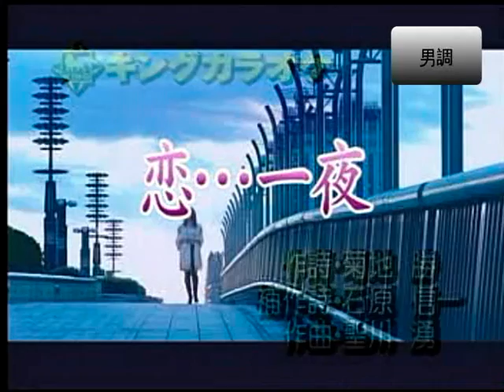恋。。一夜 山本あき カバー 英哥